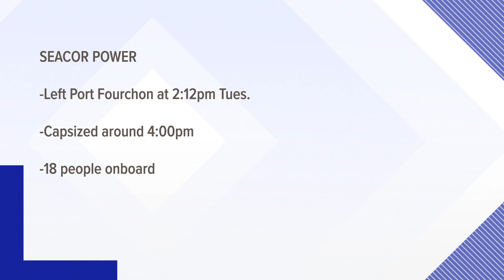Boat capsizes in Gulf of Mexico - 6 of 19 rescued, search ongoing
Six of the 18 people onboard a 129-foot commercial lift boat that capsized off the Louisiana coast Tuesday afternoon in rugged seas have been rescued so far, according to the US Coast Guard.

The Coast Guard and several good Samaritan vessels were continuing search and rescue efforts just miles south of Port Fourchon where the Seacor Power capsized Tuesday afternoon.

According to MarineTraffic.com, the vessel left port around 2:12 p.m. A source tells WWL-TV that the Seacor Power capsized shortly after 4 p.m.

A Coast Guard Fast Response Cutter was on the scene within 30 minutes according to the USCG.